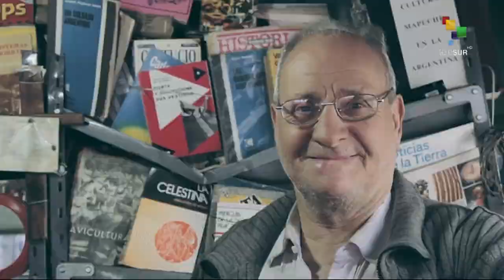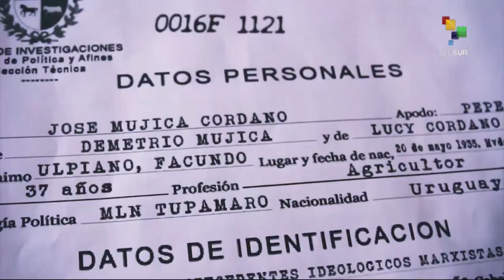Interviews From Havana: Nancy Morejón